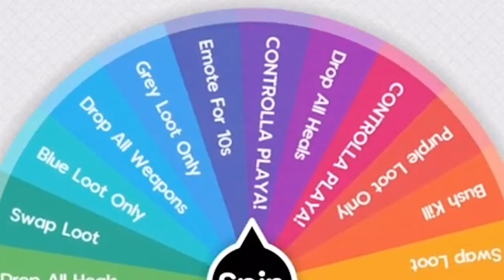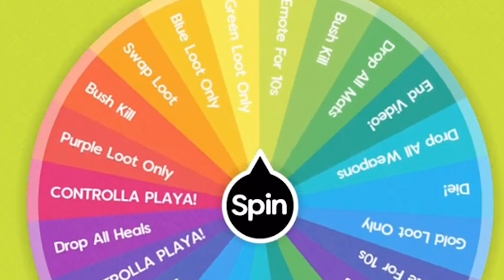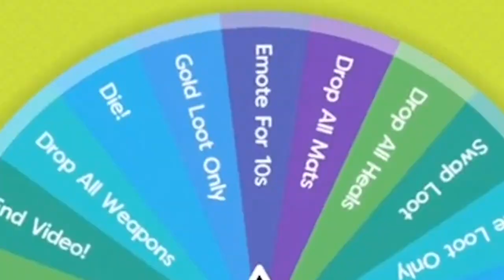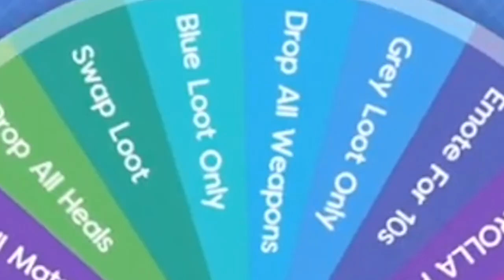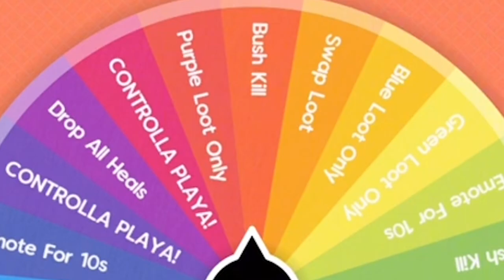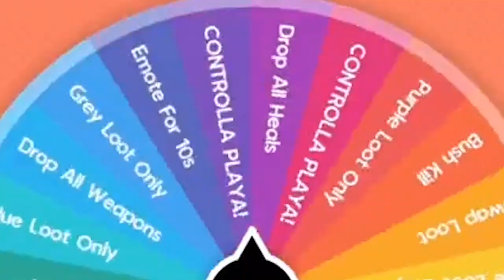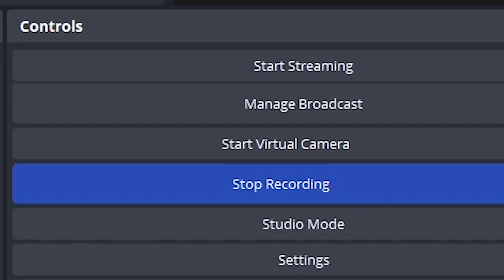Ranked, But Every Kill I Spin The Wheel Of Challenges!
INTRO: 0:00
GAME 1: 0:12
GAME 2: 3:35
GAME 3: 4:01
GAME 4: 5:49